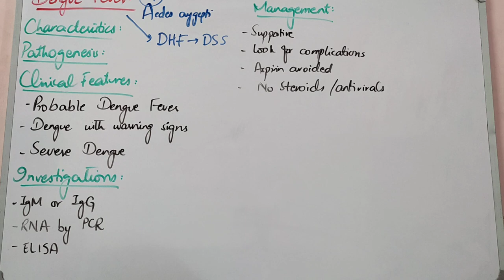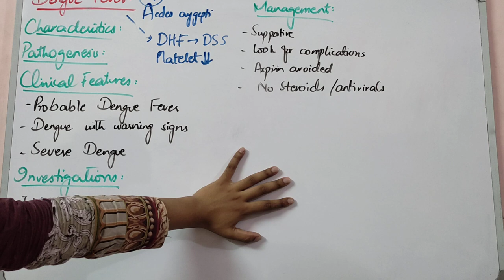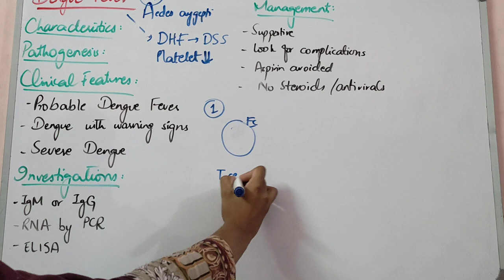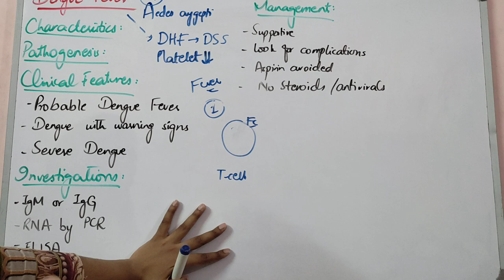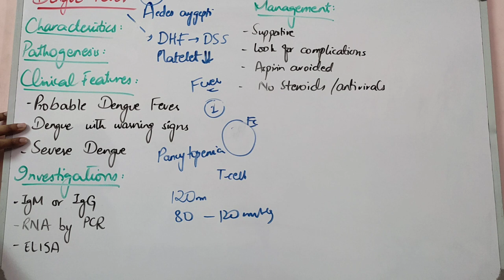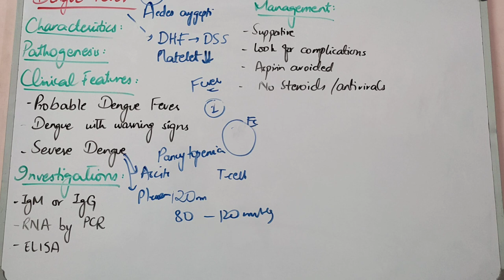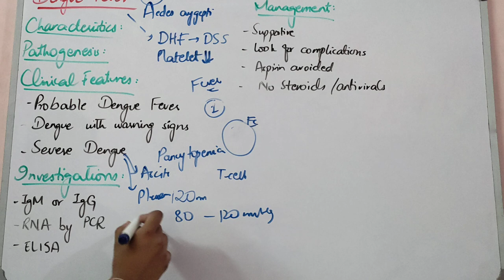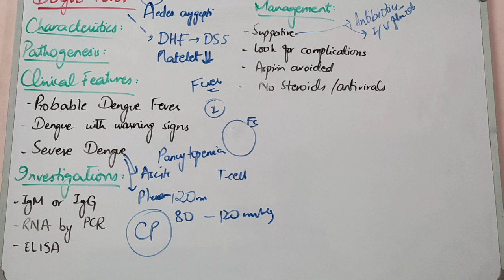INFECTIOUS DISEASES lecture 7 DENGUE FEVER in simplest way